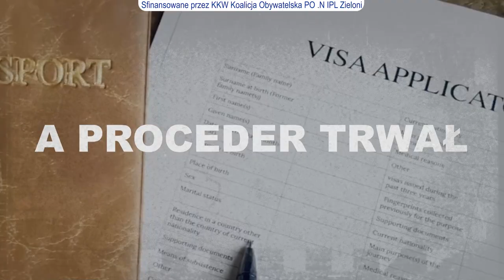Mimo ostrzeżeń, proceder nadal trwał. Tak działa MafiaWizowaPiS.